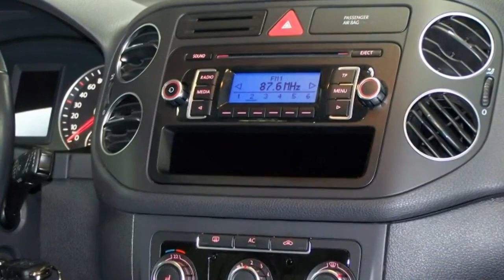Volkswagen Golf Plus 2 0 TDI Comfortline AW545081 Deep Black Perleffekt AUTOHAUS CZYCHY